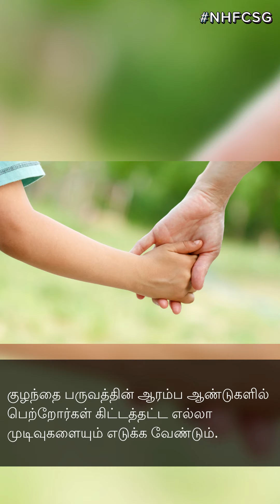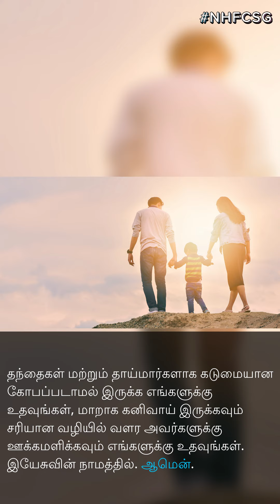New Hope Family Church Tamil Devotion - பெற்றோர் மற்றும் குழந்தைகள்.